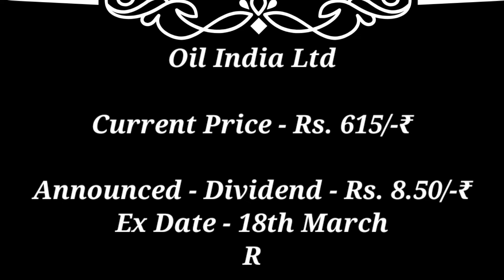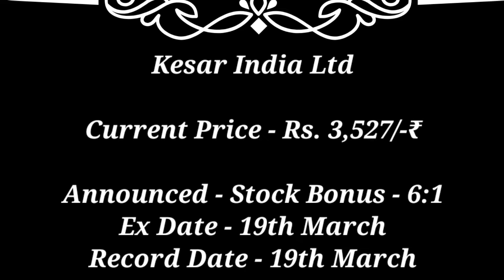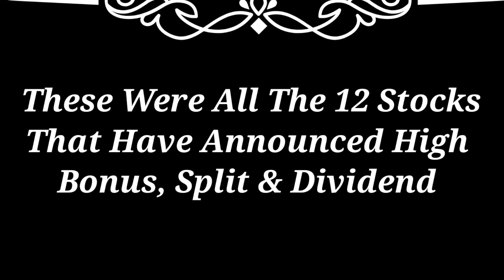Tata Steel ● Gail India ● REC + 12 Stocks Declared High Dividend Bonus Stock Split with Ex Date's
gail india limted share
gail share analysis
gail share
gail bonus share
gail india limited share
gail india share target
rec Itd share latest news
rec Itd share news
rec share latest news
rec Itd share
rec Itd share news today
rec Itd share target
rec Itd share analysis
rec share
rec Itd share latest news today